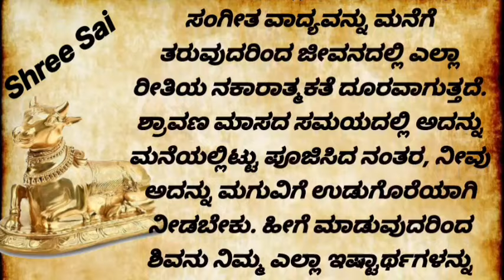ಭೀಮನ ಅಮಾವಾಸ್ಯೆ ದಿನ ಈ ವಸ್ತುಗಳನ್ನು ತನ್ನಿ.!